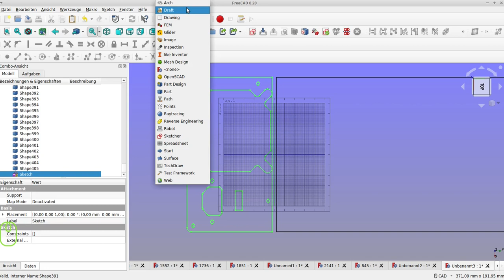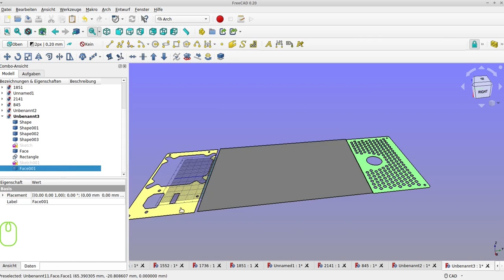freecad 3d aus 2d dxf / dwg generieren blechbearbeitung anleitung sketcher draft arch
VHS Freecad Webseminare Herbst 2022